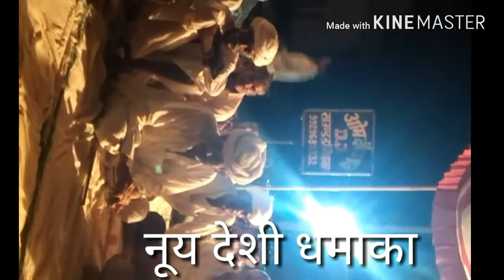न्यू देशी धमाका किशन दास वैष्णव नागोर